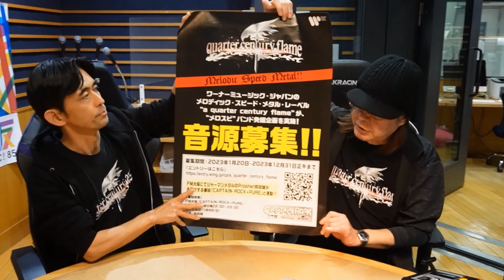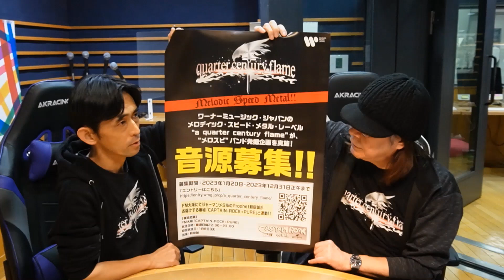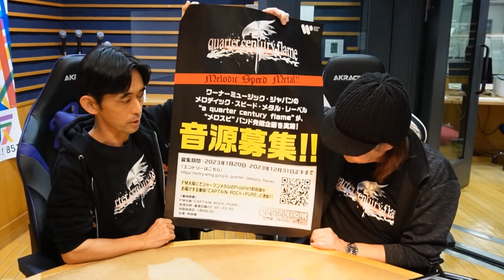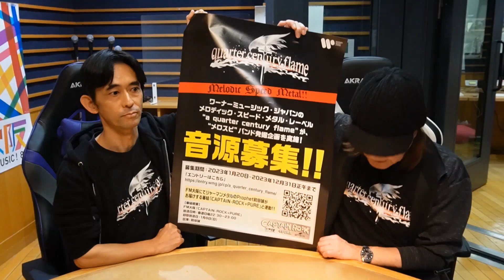『CAPTAIN-ROCK+PURE』アフタ―トークVol.1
FM大阪で毎週日曜日22:30～より放送中！！
『CAPTAIN ROCK+PURE！』

番組には入りきらなかった情報をアフタ―トークとして配信！
今回は番組グッズの紹介と
ワーナーミュージック・ジャパンのヘヴィメタルレーベル
『a quarter century flame』と
「CAPTAIN-ROCK+PURE」が連動した新世代ヘヴィメタルバンド発掘オーディションのお知らせ！

今後やって欲しい企画・トークテーマはコメント欄へ！